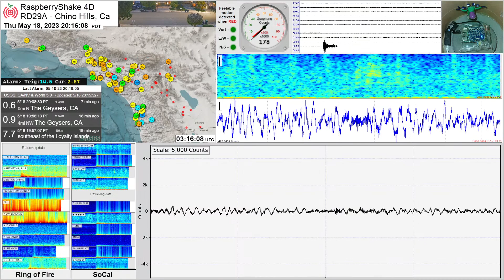M 7.7 - Loyalty Islands 5/18/23 - RaspberryShake 4D Seismograph RD29A - Chino Hills, Ca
M 7.7 -  Loyalty Islands 5/18/23 - 6,138mi / 9,878km from Chino Hills

==Software Used=
The black link is produced by custom a Python program using Raspberry Shakes rsudp utilities.  Data is filtered at .1 - 8.0 Hz to reduce local cultural noise.